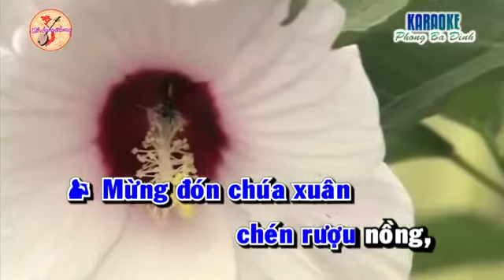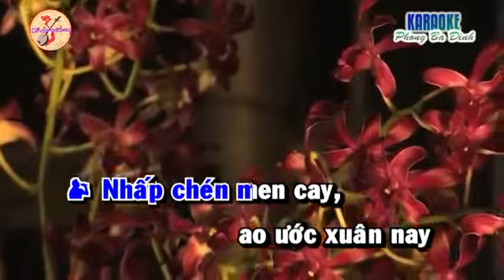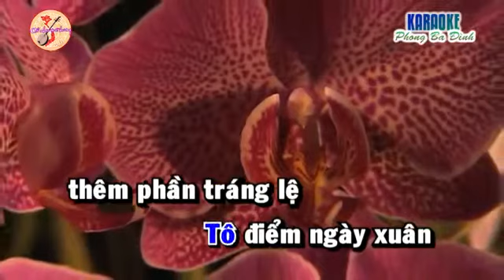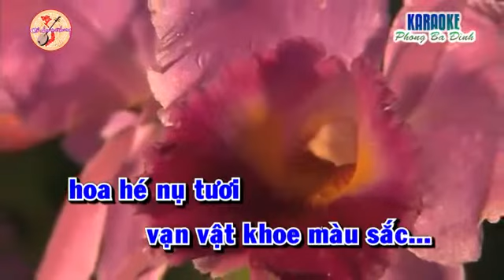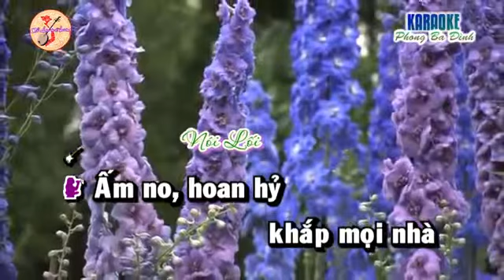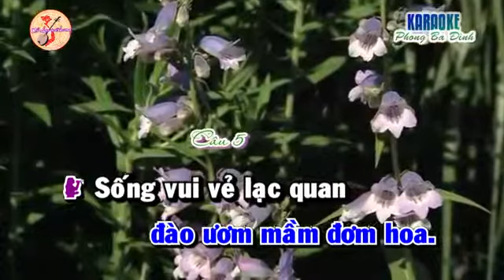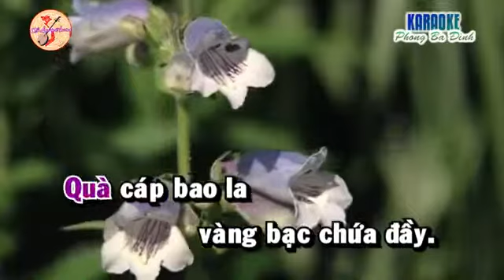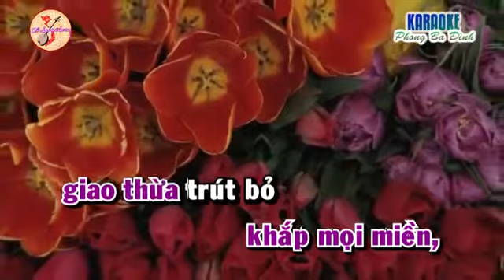XUÂN AN LẠC...TG...NHẤT LỈNH..TB..KHÁNH ĐĂNG & THÙY TRANG